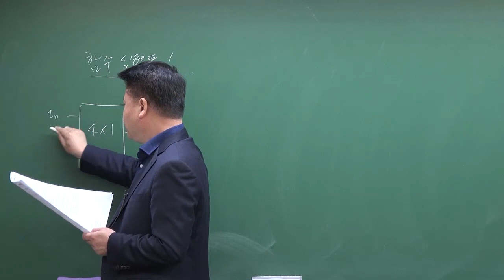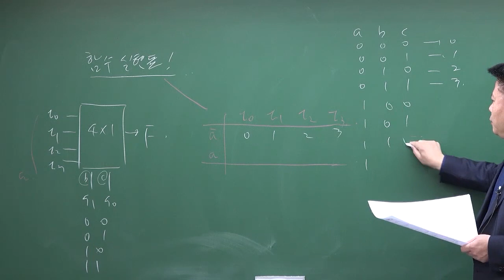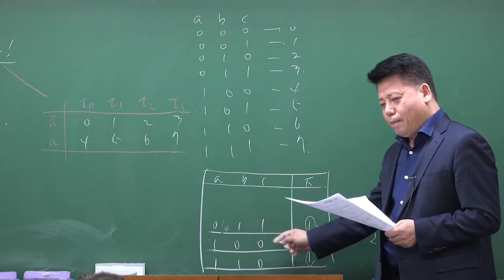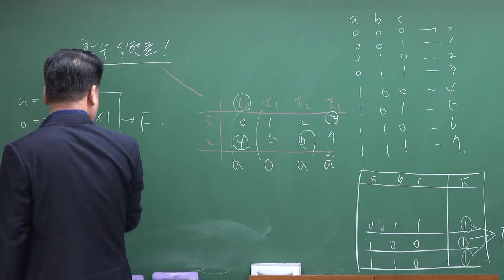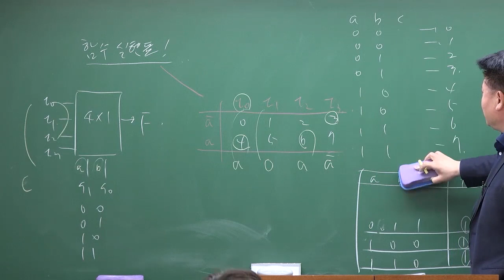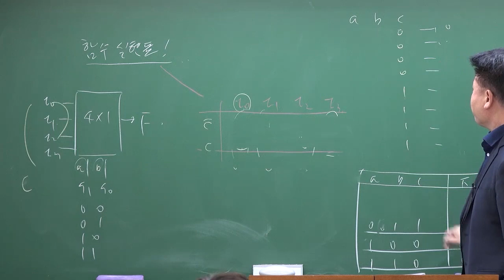[디지털공학] 4 X 1 MUX - 함수실현표